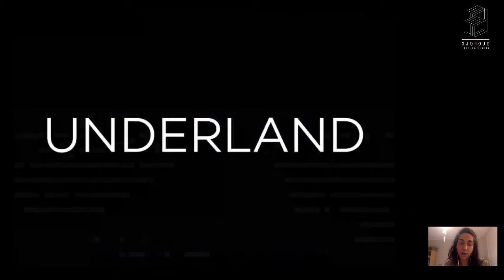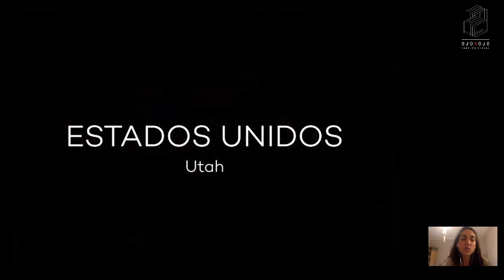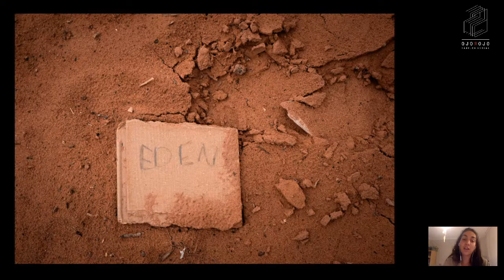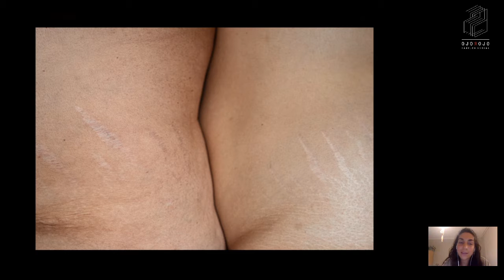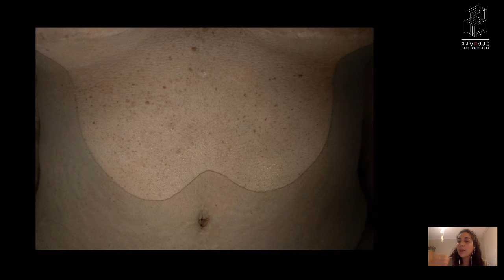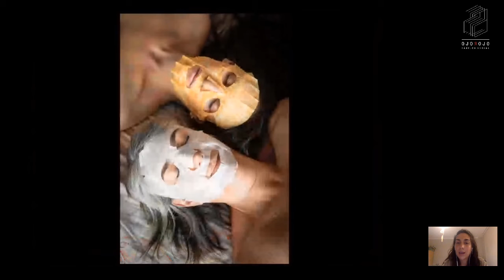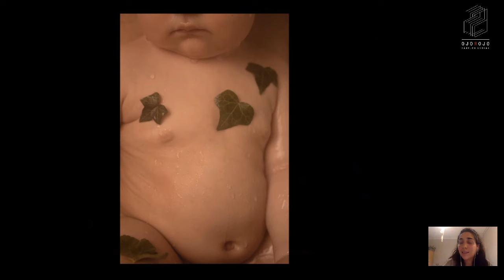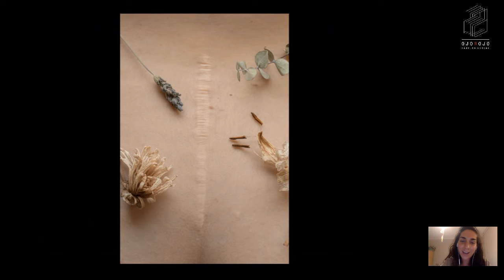Charla virtual con Tamara Merino